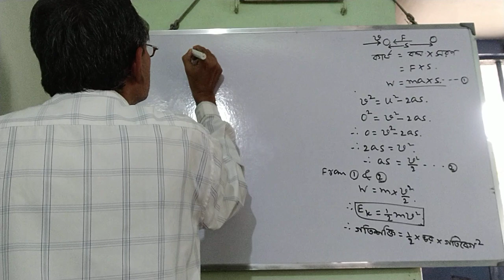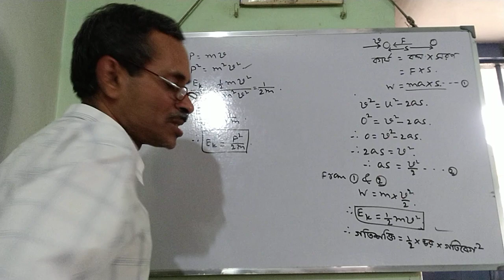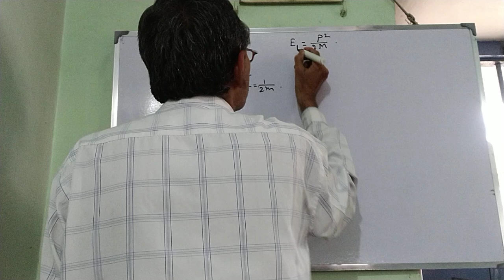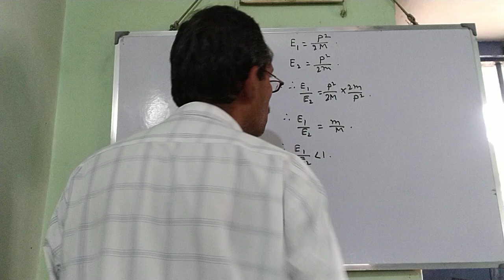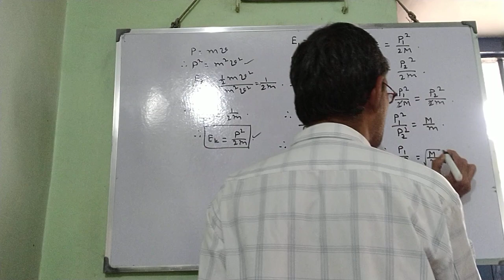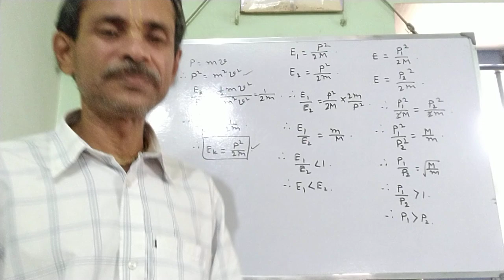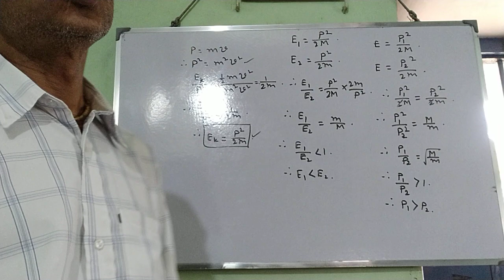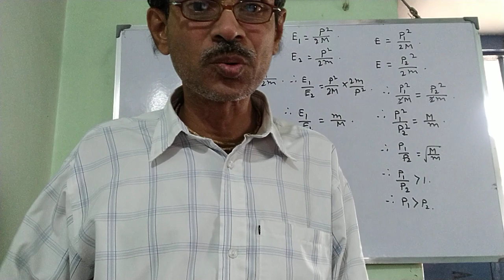Work Power Energy 7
These are for class IX